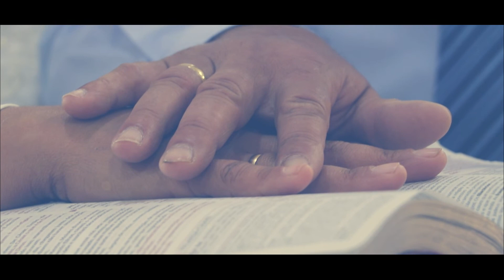Rosangela&Gabriel | Noivado | Teaser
E, sobre tudo isto, revesti-vos de amor, que é o vínculo da perfeição.
E a paz de Deus, para a qual também fostes chamados em um corpo, domine em vossos corações; e sede agradecidos.
Colossenses 3:14,15